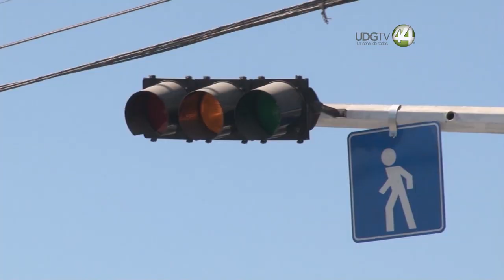Saturación de Mi Macro Periférico en su primer lunes, porque fue gratuito: gobernador